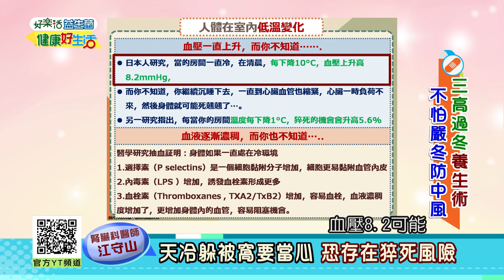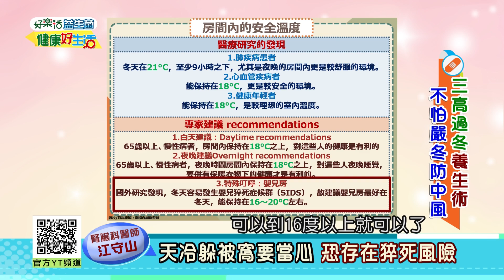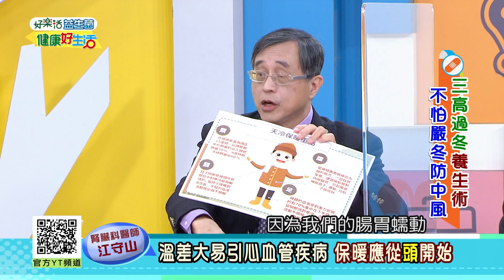江守山：天冷躲被窩？要當心！ 溫差大 竟比低溫更可怕！ 恐存在猝死風險！【健康好生活】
38頻道 年代MUCH台
每周一 ~ 周五